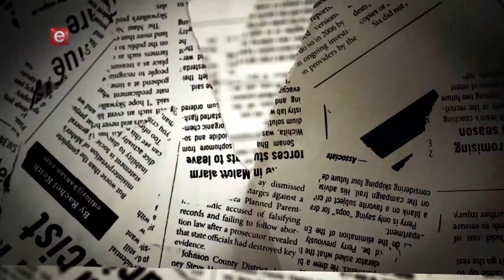Scandal Booster August